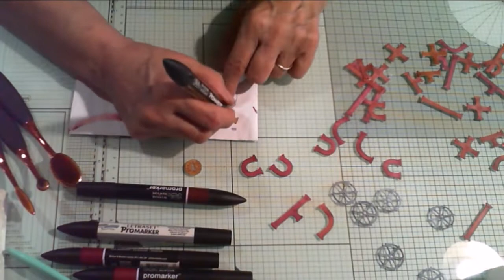on fais une PY Industriel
Une Py est constitué de 4 ATCs  sur le même thème